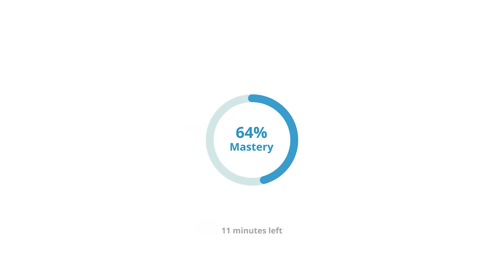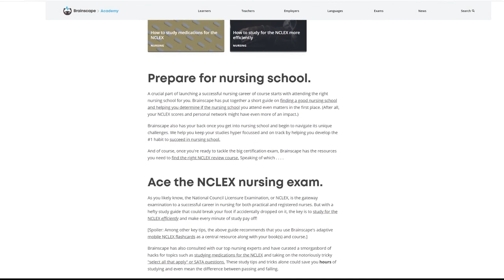How to successfully start and finish nursing school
Looking for a steady stream of great nursing information and advice? You'll find our in-depth nursing guides over

In this video, Brainscape’s lead writer Thea Beckman speaks with nurse Chioma Okeke (RN) who is the founder of Choosing Nursing (choosingnursing.net). Find out what she has to say about how to successfully start and finish nursing school.

In this video, you'll learn about:
0:00​ - Intro
1:00 - How to choose the best nursing school for you.
1:54 - What’s the hardest part about starting nursing school?
4:12 - What are the keys to passing nursing school?
6:06 - What are the biggest challenges students encounter during nursing school?
8:28 - When should you start studying for the NCLEX?
9:45 - The best study tips for acing the NCLEX!
12:06 - How does choosingnursing.net help nursing students?

We hope this video inspires you (don't forget to give it a thumbs up) and that you now feel more prepared to start and successfully finish nursing school.

If you’re looking for help with your NCLEX prep don’t forget to check out these flashcards

NCLEX-RN® is a registered trademark of the National Council of State Boards of Nursing (NCSBN), which neither sponsors nor endorses this product.